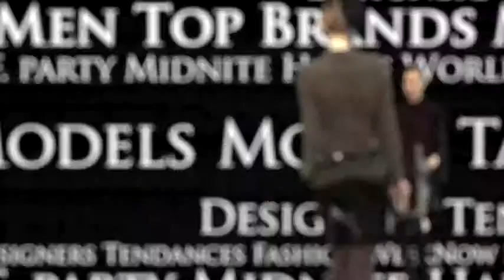fashiontv | FTV.com - MILAN MAN F/W 2009-10- EMPORIO ARMANI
Download the FashionTV+ app, and stay tuned:
"Emporio Armani front row, man f/w2009-10, celebrities arrivals with David Beckman "